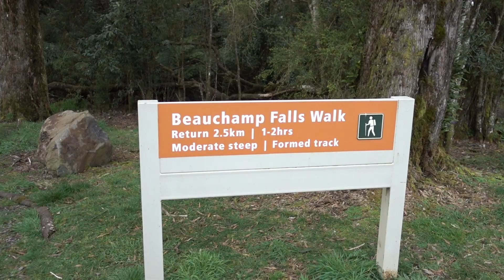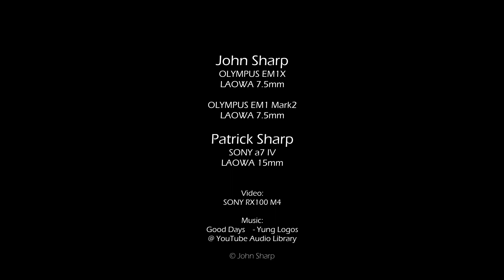Beauchamp Falls - August 2022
Our visit to Beauchamp Falls to take Long Exposure Photographs of the waterfall - 8 August 2022.
Beauchamp Falls are found near the town of Beech Forest.
The falls are on the Deppeler Creek and are 20m high.